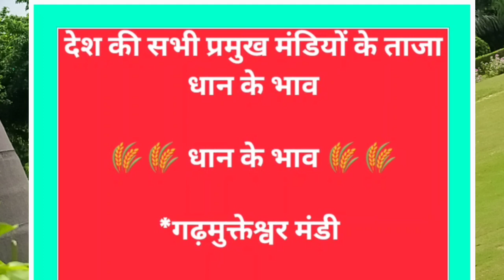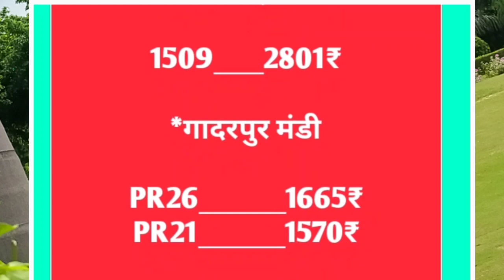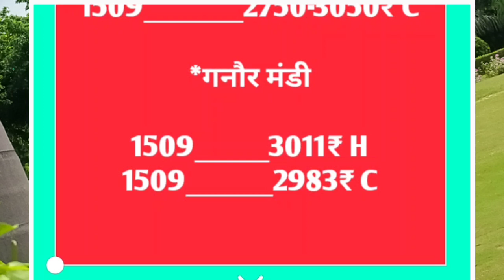धान के भाव में लगातार तेजी 1509 धान का भाव आज 3192₹ ,जानिए अपनी मंडी का ताजा भाव॥ dhan ka bhav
gvar ka taja bhav.
Sarso ke rate.
Dhan ke rate.
Hariyana ki anaj mandio ke taja bhav.
Up ki anaj mandio ke taja bhav.
today Mandi Bhav.
Aaj ka gwar ka bhav batao.
Mandi Rate.
Naya gwar ka bhav.
today sarso mandi bhav.
haryana anaj mandi bhav.
jire ka vayda bazar bhav.
1121 dhan rate
1718 dhan rate today
1509 dhan ka taja bhav
1121 dhan rate today
1509 ka bhav
basmati ka bhav
1718 ka bhav
dhan bhav
धान भाव,
1121 के भाव,
1509 का रेट,
1121 का रेट,
1718 का रेट,
1121 ka rate,
1121 ka bhav,
1509 ka rate,
1509 ka bhav,
1121 dhan rate,
1509 dhan ka rate 2020,
1121 dhan ka rate 2020 today,
1718 dhan ke rate.
1718 dhan ka taja bhav.
1718 dhan ka,
नरेला मंडी,
1401 dhan ke rate,
dd kisan,
1509 ka bhav,
basmati ka bhav,
1718 ka bhav,